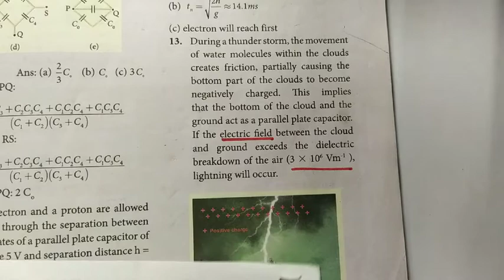Exercise question no 13 | 12th Physics | Electrostatics | தமிழ்